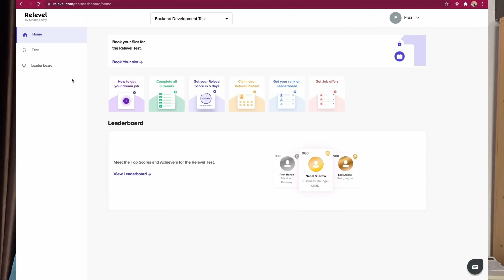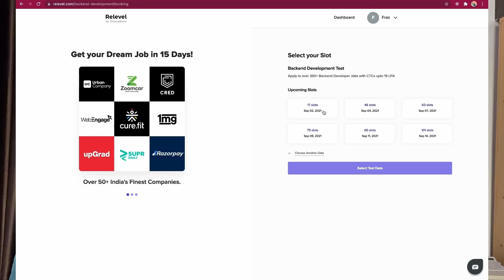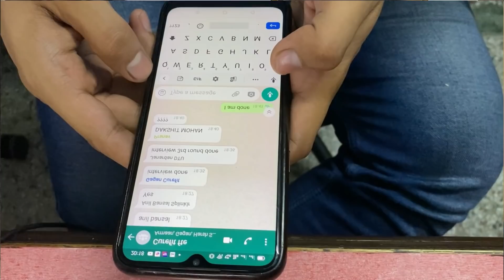My Cure.fit Interview Story 😎 | Key points for Interviews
Relevel

In this video, I am discussing a strategy for the online assessment rounds